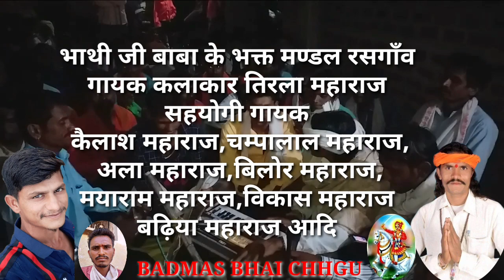||नाम लेने से बाबा जल्दी चले आना||भाथी जी बाबा का भजन||तिरला महाराज रसगाँव वाले||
नाम हि काफ़ी है बदमाश भाई छगु